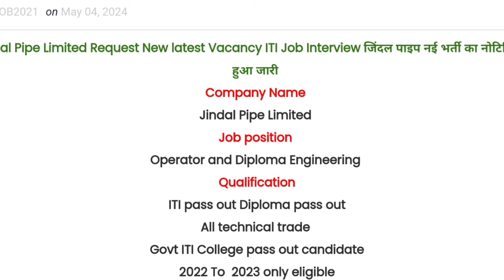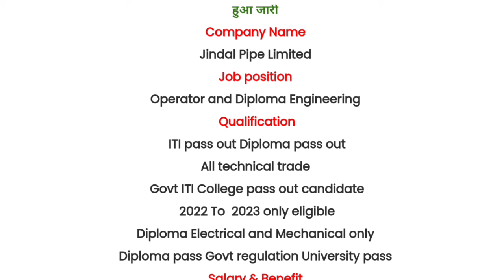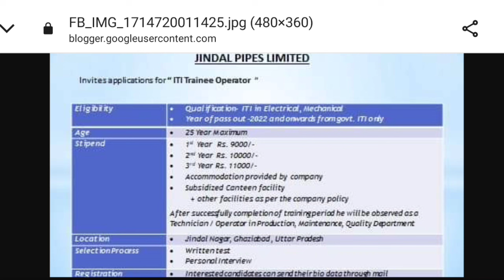Jindal Pipe Manufacturing 🔥 कंपनी में नई भर्ती कर दो ITI & डिप्लोमा के लिए परमानेंट का मौका